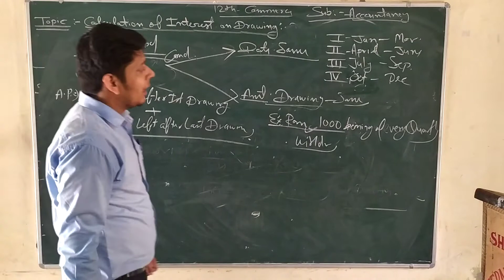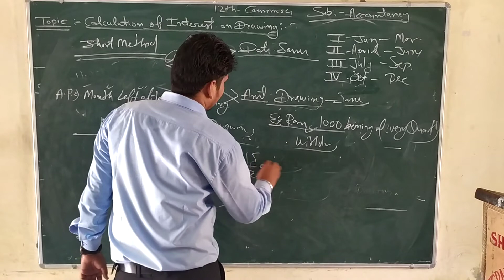CLASS - 12 || 16/07/2020 || Calculate of Interest Part -2